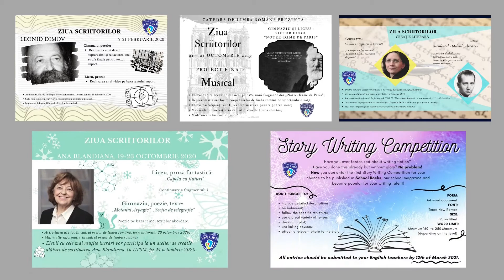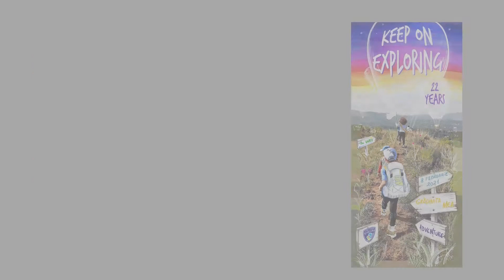Steli Creates, posters reel!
Posters, banners, posts for many fun events and clubs celebrating the process of learning and exploration.